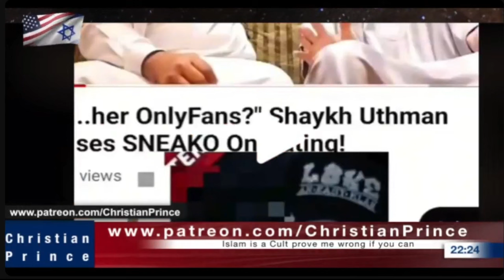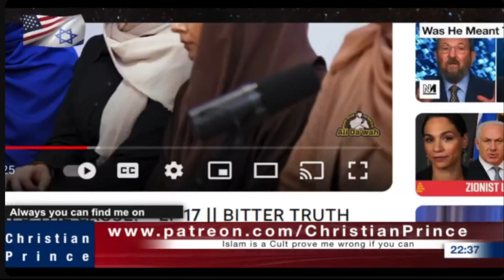How trust worthy Muslims are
This video was clipped from Christian Prince Live

It's not that CP fancy to talk about other people's problem.
it is just for insight for us, the teaching in Islam (Muhammad) itself is the problem, so many Muslim are following the wrong teaching.

I hope that some Muslims can turn back to the one true God and not following what Muhammad teach, especially if we look back to what he did during his lifetime.

[38] Then Peter said unto them, Repent, and be baptized every one of you in the name of Jesus Christ for the remission of sins, and ye shall receive the gift of the Holy Ghost.